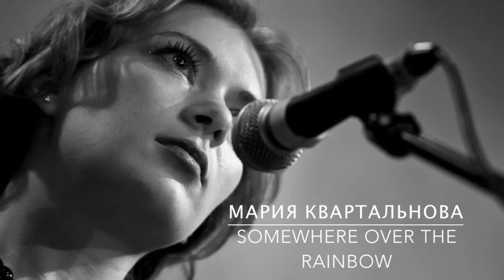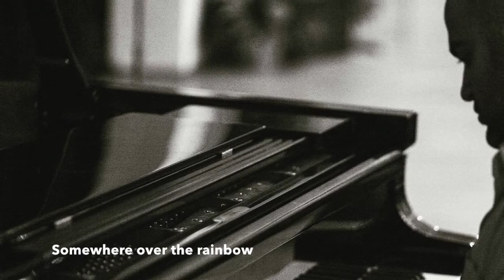Maria Kvartalnova - Somewhere over the rainbow (piano - Arsen Sarkisdjanov)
Sarah Vaughan Cover. Jazz